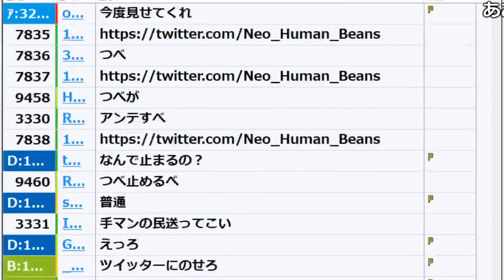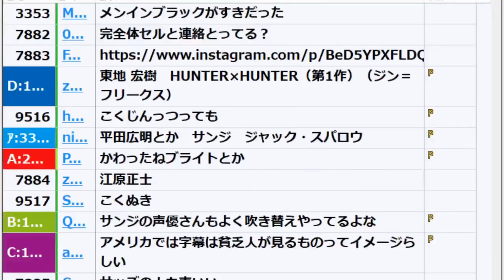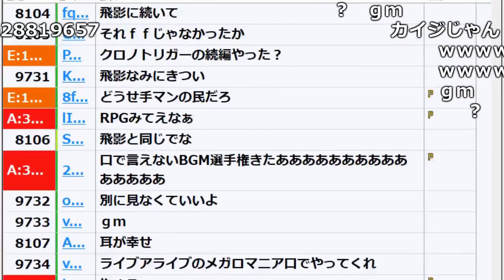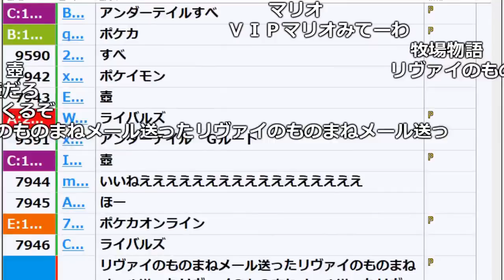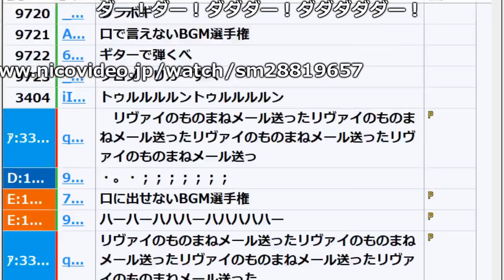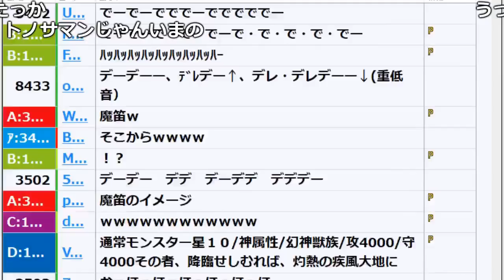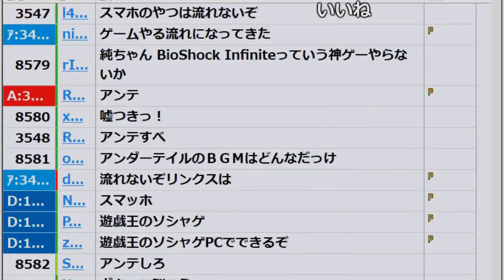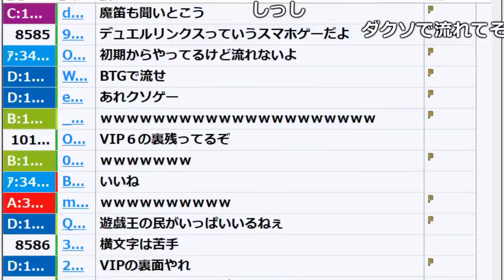うんこちゃん、モノマネ連発シーン【2018/01/18】